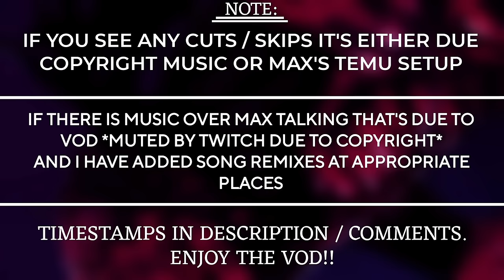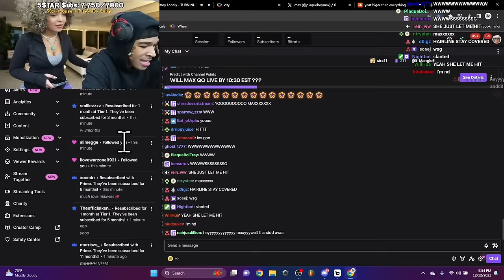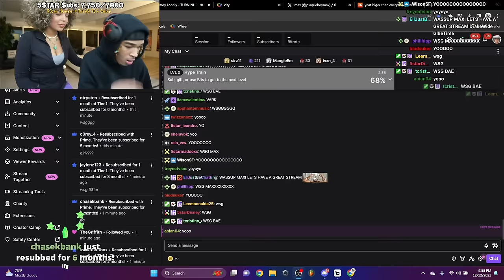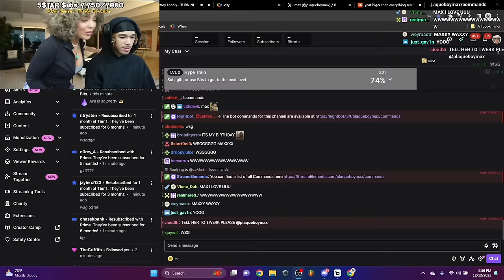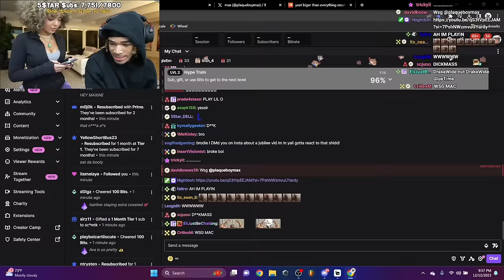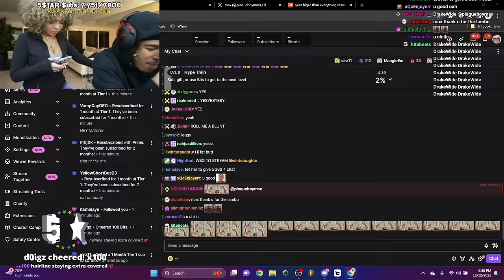13 DECEMBER - NEW 5🌟STAR WIFE / BAKING COOKIES w/ AVA VOD [STNS DAY 12] [Plaqueboymax Vods #35]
TIMESTAMPS:
0:00:00 MUSIC + ROLECALL
0:06:03 *AUDIO BACK* / STILL ROLECALL
0:09:44 INTRODUCTION TO AVA / YAP HOUR (STREAM HAD LOW FPS DURING THIS SECTION, IT'S NOT ME OR YOU)
0:22:35 REACTING TO NEW KANYE ft. YOUNG THUG / CHATTING
0:33:01 NEW SOFAYO SNIPPETS (THEY WERE COOL NUN SPECIAL) / ON THE MOON MUSIC VID
0:38:38 TWITTER COMMUNITY
1:14:10 PREPARING TO LEAVE FOR GETTING COOKIE MAKING MATERIALS
1:31:20 IN THE CAR / OTW TO TARGET
1:46:40 SHOPPING AT TARGET (ALAN THE BEST CAMERAMAN)
2:07:25 LEAVING FOR HOME / in car
2:19:24 BACK AT HOME / SETTING THINGS UP
2:27:02 TABLE TENNIS MATCH (AVA vs. MAX)
2:35:20 TABLE TENNIS MATCH ROUND 2 (MAX vs. ALLAN)
2:38:49 BAKING COOKIES w/ AVA & VARIOUS STUFF ( FLICK UP / CHATTING / Q&A , MUSIC ,etc.)
3:31:14 COOKIES ARE DONE / TASTE TEST
3:34:47 *AUDIO MUTED BY TWITCH*
3:37:57 *AUDIO BACK* / CHATTING BEFORE END
3:52:06 BYE!